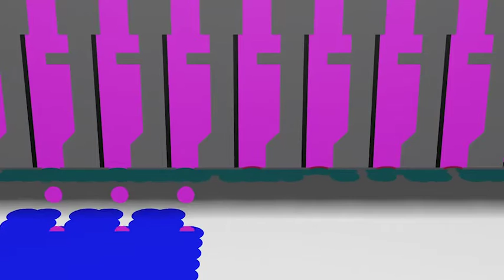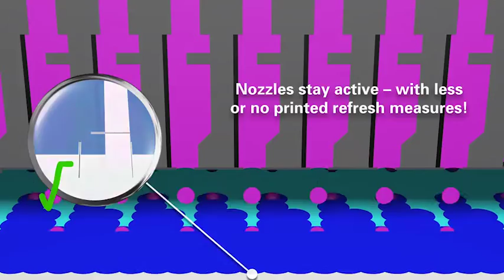Inkjet drupa 2016 Continuing the Story Canon WhatTheyThink